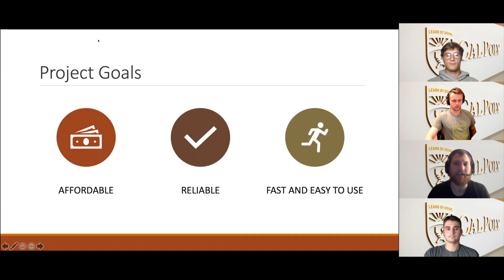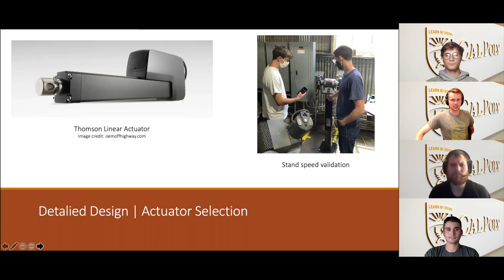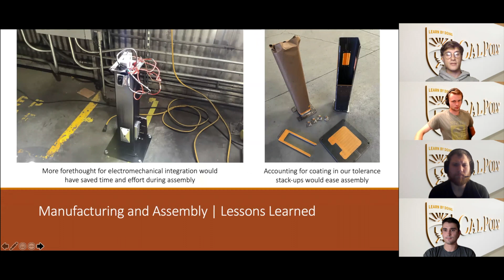The Adjustable Height Bench Grinder Stand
This video includes an overview of the design and use of the Adjustable Height Bench Grinder Stand. It is a product of a Mechanical Engineering senior project at California Polytechnic State University in San Luis Obispo.